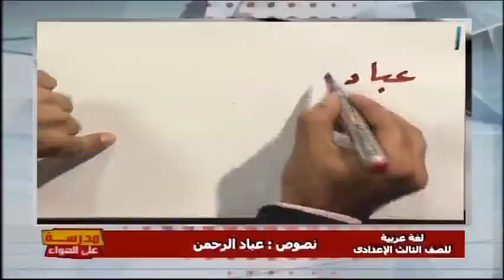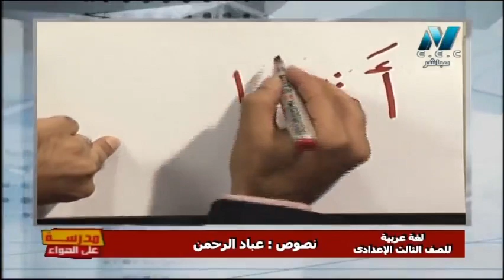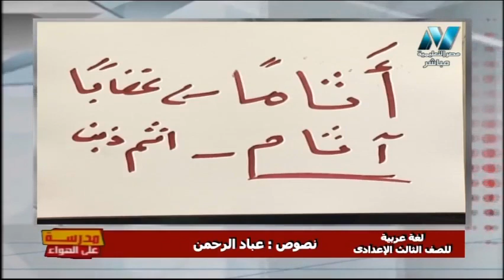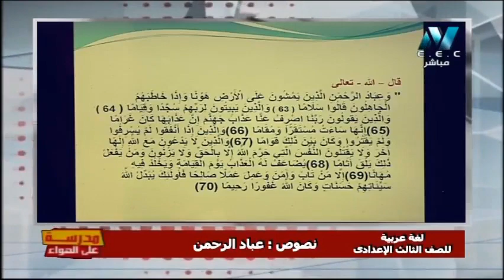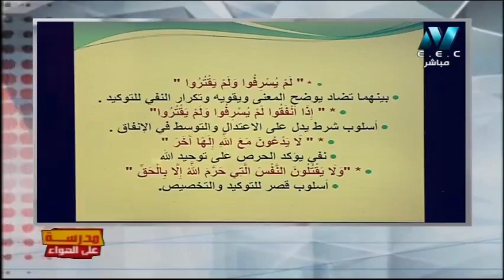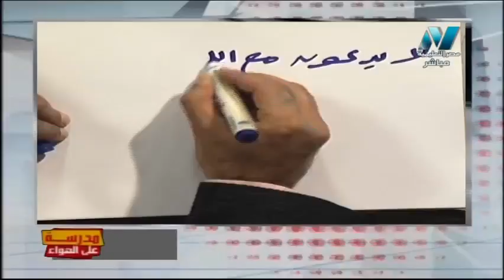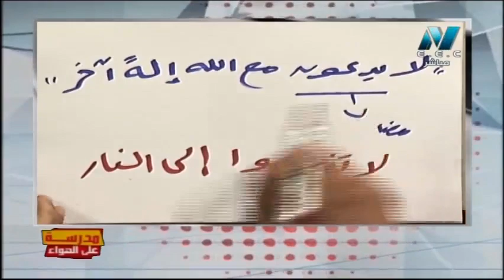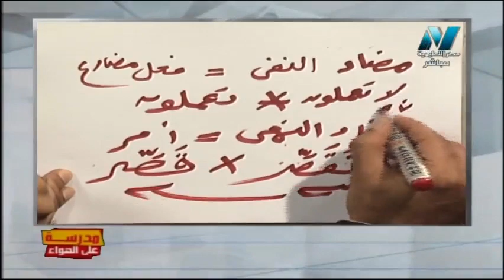لغة عربية الصف الثالث الاعدادي 2020 ترم أول الحلقة 4 - نصوص: عباد الرحمن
أ/حاتم عبد الله
أ/سعيد عليوه
حلقة يوم الاثنين 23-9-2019 من برنامج مدرسة على الهواء هو أول برنامج تفاعلي مع الطلاب على الهواء مباشرة ويذاع يوميا من الساعة 12 ظهرًا حتى الساعة 2 ظهرًا ومن الساعة 3 مساء حتى الساعة 5 مساء ومن الساعة 8 مساء حتى الساعة 10 مساء